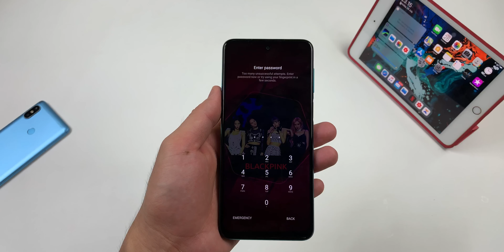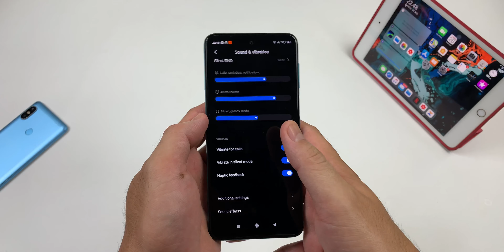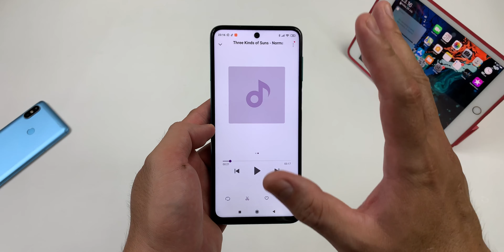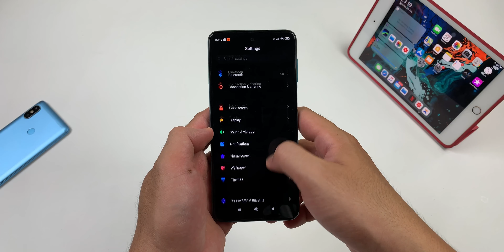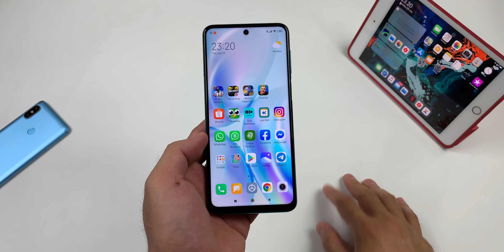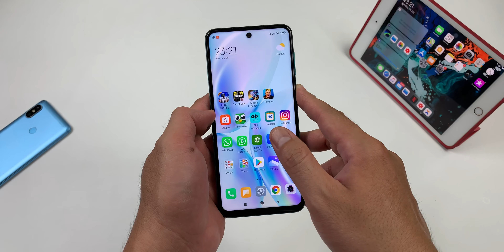REVIEW JUJUR..!! Jangan Beli Redmi Note 9 Pro Jika... | Vibrate Speaker Camera Video Battery Life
Review Redmi Note 9 Pro
Review Lengkap Mulai dari Desain,Feel Pegang Unit Ini,Haptic Feedback,Speaker,Camera,Video,Battery Life